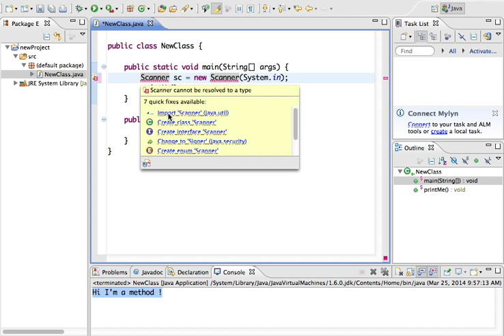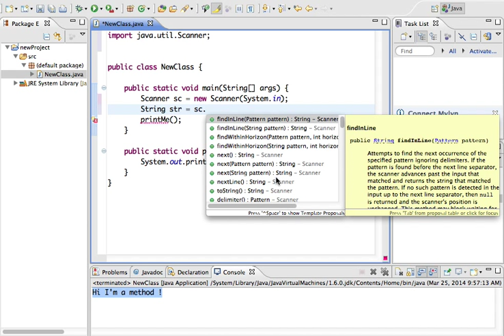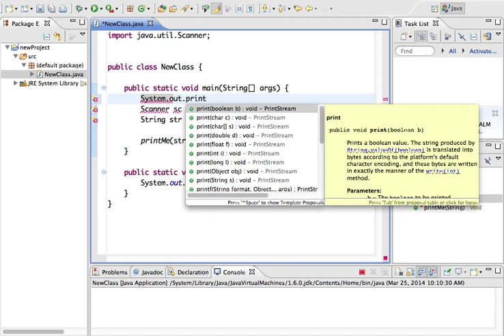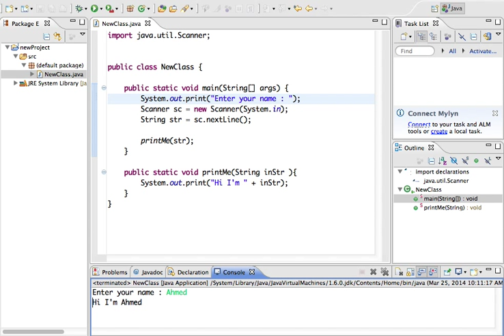Java 04 input جافا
دروس تعلم برمجة جافا